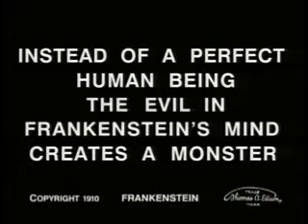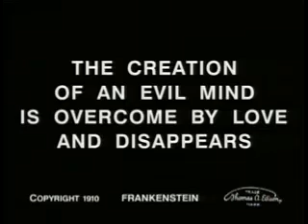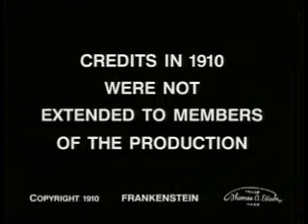Frankenstein by Thomas Edison 1910 Full Movie